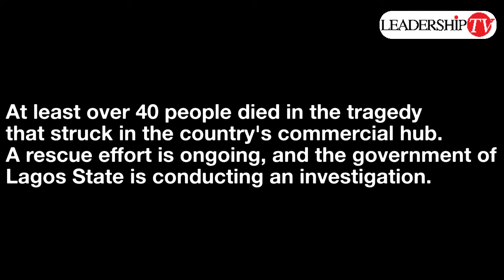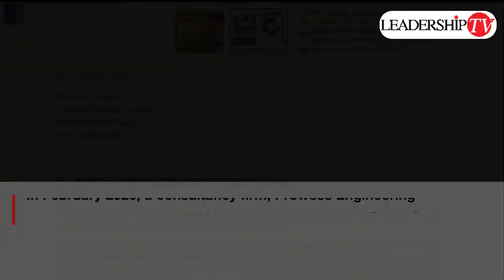Ikoyi Building Collapse: How Osibona Took The Last Risk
On Monday, November 1, 2021, fortune played a sad tune for Nigeria when a high-rise block of luxury flats under construction in the neighbourhood of Ikoyi in Lagos collapsed. At least over 40 people died in the tragedy that struck in the country's commercial hub. A rescue effort is ongoing, and the government of Lagos State is conducting an investigation.